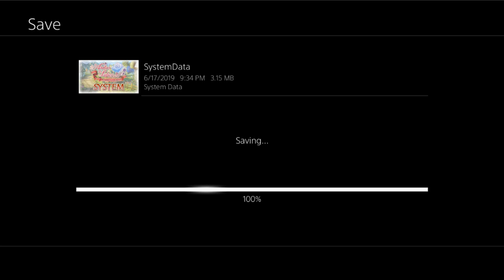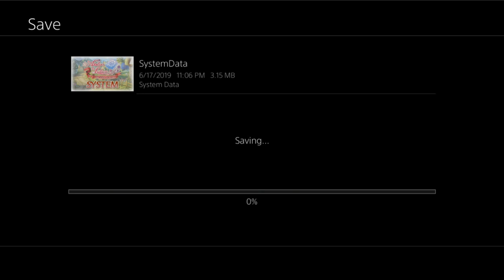「 Atelier Lulua 」 Playthrough Day 17 ~ "Final Ch: Alchemy Time 2!"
[ Atelier Lulua ]
Playthrough Day 17 ~ "Final Ch: Alchemy Time 2!"

Due to the nature of live-streaming on Twitch, expect:
- TONS OF DEATHS
- WTF
- Waifus
- Commentaries
- Bugs

System: PS4-EN
Rank: HARD Mode
Gameplay: 1st
Waifu: Lulua, Eva, Meruru, Totori, Mimi,
Guide: None, Blind Run

masterll,themasterll,playthrough,Atelier Lulua: The Scion of Arland,Atelier Lulua: The Alchemist of Arland 4, ルルアのアトリエ ～ アーランドの錬金術士4 ～, Lulua no Atorie ~ Arland no Renkinjutsushi 4